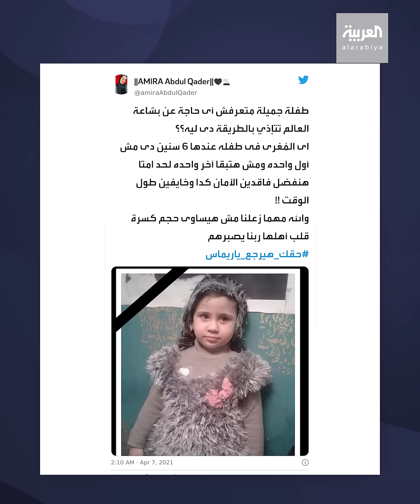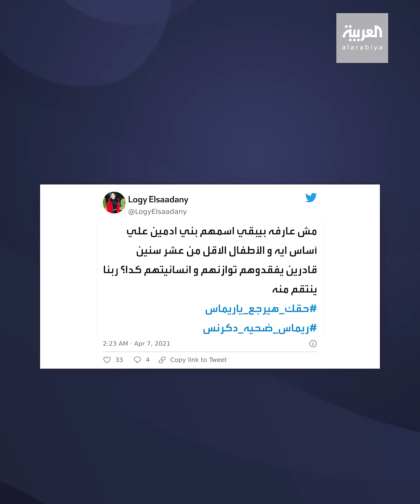بعد محاولة الاعتداء عليها.. ذئب بشري يختطف طفلة مصرية ويقتلها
جريمة مروعة تهز مصر.. ذئب بشري يخطف ويقتل طفلة عمرها 8 سنوات بعد محاولة اغتصابها.. ومغردون: حقك_هيرجع _ياريماس
ـــــــــــــــــــــــــــــــــــــــــــــــــــــــــــــــــــــــــــــــــــــــــــــــــــــــــــــــــــــــــــــــــــــ
تيلغرام
سناب شات alarabiya
تفاعلكم
صباح العربية
بانوراما
العربية الليلة
Live Alarabiya
Alarabiya Live